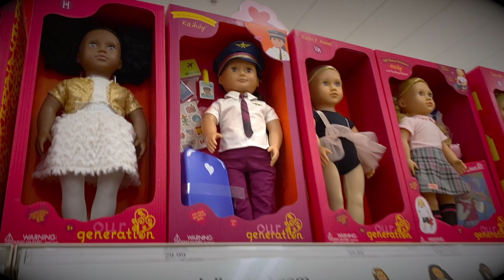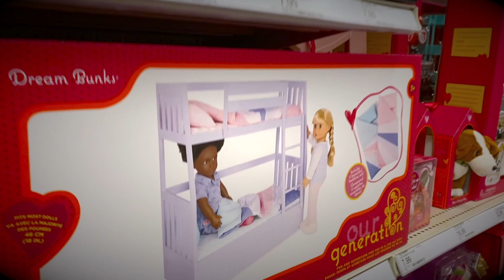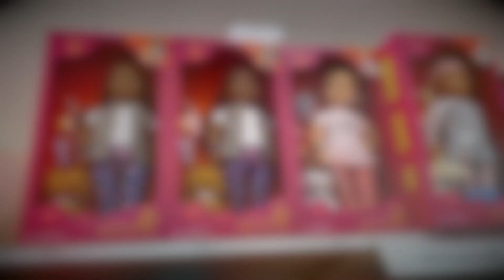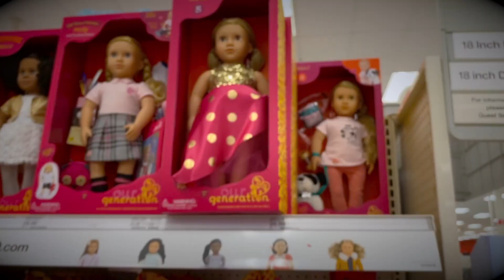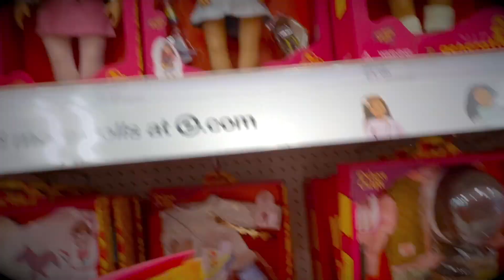💖Our Generation Dolls Shopping At Target With Skye & Caden! 🏖Plus A Beach Trip!☀️ (Part 1)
💖Our Generation Dolls Shopping At Target with Skye & Caden! 🏖Plus A Beach Trip!☀️

-Click The 🔔 To Never Miss A New Video!